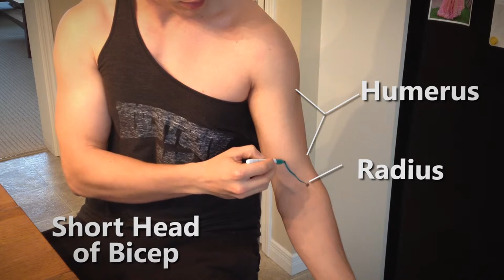Why Does My Shoulder Hurt When I Lift Weights?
In this video, A.J. gives common reasons as to why you feel sharp stabbing pain in your shoulder area when lifting weights.

References:
[1] Clark, J. M., & Harryman, D. 2. (1992). Tendons, ligaments, and capsule of the rotator cuff. Gross and microscopic anatomy. The Journal of Bone & Joint Surgery, 74(5), 713-725.